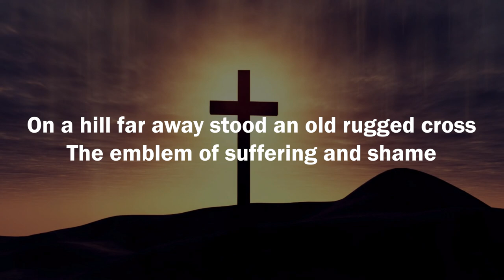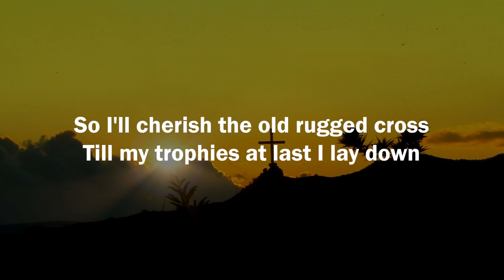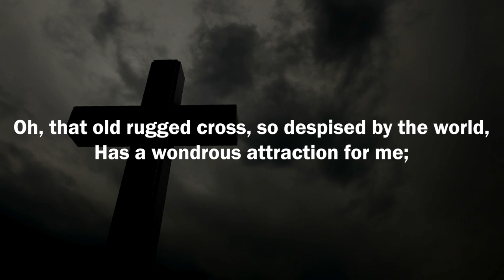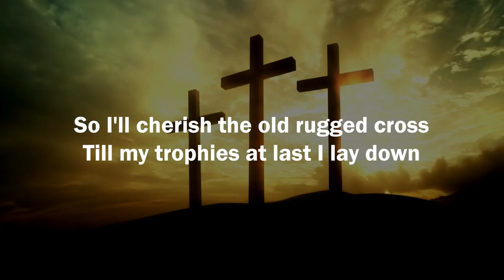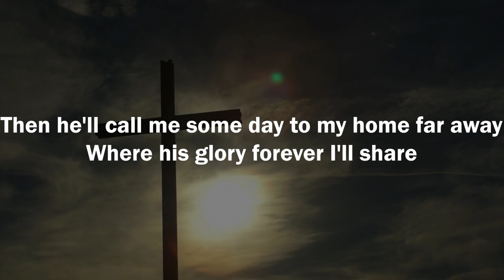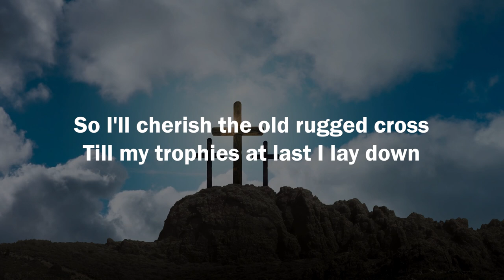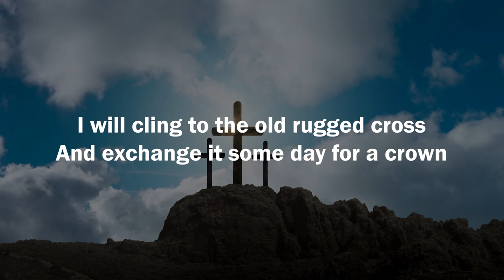The Old Rugged Cross - Instrumental Hymn with Lyrics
Refrain:
And exchange it someday for a crown.

In that old rugged cross, stained with blood so divine,

Then He’ll call me someday to my home far away,

"The Old Rugged Cross" is a popular Christian hymn that has been sung and cherished by many people for over a century. Here is some information about this hymn:

**1. History:**
   - The hymn was written by George Bennard, an American Methodist evangelist and songwriter.
   - George Bennard composed the lyrics in 1913 and wrote the music in 1915.
   - He was inspired to write the song during a revival meeting in Albion, Michigan. The message of the cross and the idea of bearing one's cross for Christ moved him deeply.

**2. Lyrics:**
   - The lyrics of the hymn reflect on the significance of the cross of Jesus Christ, its redemptive power, and the idea of enduring suffering for the sake of salvation.
   - The opening verse begins with the lines: "On a hill far away, stood an old rugged cross, the emblem of suff'ring and shame..."

**3. Music:**
   - The music for "The Old Rugged Cross" is relatively simple and has a slow, hymn-like melody that complements the reflective and reverent nature of the lyrics.

**4. Popularity:**
   - The hymn gained widespread popularity in the early 20th century and has remained a beloved classic in Christian hymnals.
   - Many renowned musicians and singers have recorded versions of this song.

**5. Significance:**
   - "The Old Rugged Cross" is a hymn that focuses on the central theme of Christianity—the crucifixion of Jesus Christ and the hope of redemption through His sacrifice.

**6. Cultural Impact:**
   - The hymn has had a significant cultural impact and is often sung at church services, especially during Good Friday and Easter, as well as at funerals.
   - It has been covered by various artists in different musical styles, making it a cross-genre classic.

**7. Legacy:**
   - The hymn's enduring popularity and message of salvation through the cross have made it a staple in the Christian worship tradition.

"The Old Rugged Cross" remains a timeless hymn that continues to inspire and move people with its message of faith and salvation through the cross of Jesus Christ. It's a powerful reminder of the core beliefs of Christianity and the redemptive power of Christ's sacrifice.